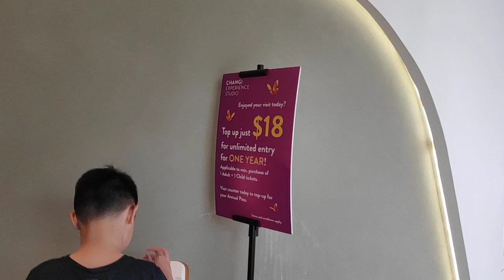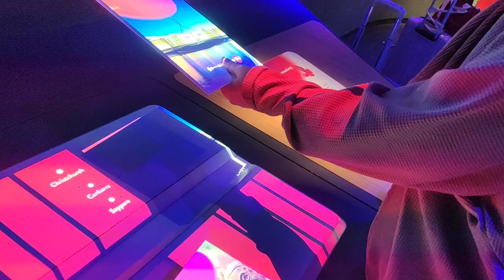experience studio 3